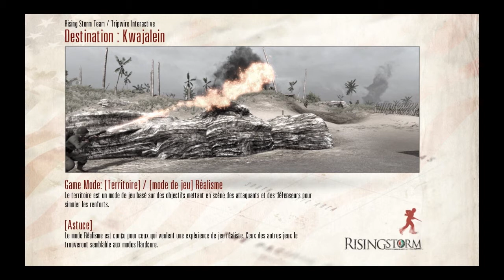Vidéo découverte de Red orchestra 2 : Rising Storm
Voici une vidéo totalement découverte de Red Orchestra 2 : Rising Storm dans laquelle vous pourrez apprécier l'avancée du jeu qui est encore en phase béta.

BANZAAAIIIIIII !!!